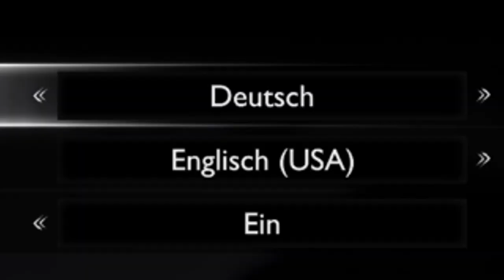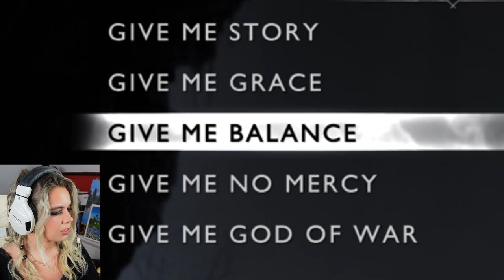GOD OF WAR RAGNAROK Gameplay Walkthrough Part 1 【PLAYED BY A VIKING!】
A Viking Plays God of War Ragnarok.

In this video, I'm playing the first two hours of God of War Ragnarok. This gameplay and playthrough is played by a Viking and contains some of the game's most intense and challenging battles. I'm Danish, have Viking ancestors aaaand...I love Norse Mythology, what more could you ask for?

If you're a fan of the God of War series, then you'll want to check out this playthrough of God of War Ragnarok. This game is a true masterpiece and contains some of the most intense and challenging battles in the series.

I plan to play God of War Ragnarok to the fullest, a full gameplay experience. This is part 1 of many if you enjoy the video.

If you're looking for a challenging and adrenaline-pumping game, then you need to check out God of War Ragnarok!

About God of War Ragnarok:

Premise
Taking place three years following the events of the previous game, Fimbulwinter, a great winter that spans three summers, is drawing to a close which will begin the prophesied Ragnarök. Kratos and his teenage son Atreus begin to traverse the nine realms to seek out a means to prevent Ragnarök while attempting to uncover answers behind Atreus' identity as Loki. Their journey will lead them to Týr, the Norse God of War who was previously believed dead. Their conflict will lie with Thor, the Norse God of Thunder who seeks revenge following the deaths of his half-brother Baldur and two sons Modi and Magni; Odin (Richard Schiff), Thor's Father and King of the Norse Gods; and ally-turned-enemy Freya (Danielle Bisutti), who seeks revenge following the death of her son Baldur.

Toss a coin to your witcher.